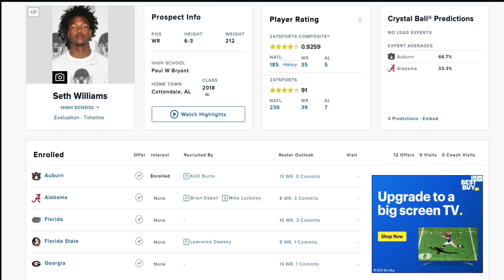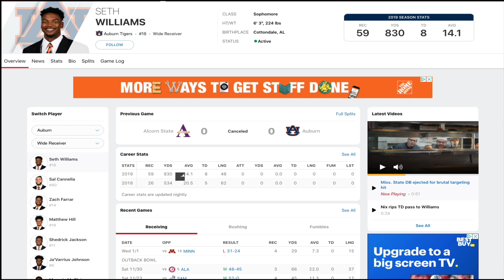Bama's Pat Surtain vs. Auburn monster WR Seth Williams is lit!!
Top Billin w/ another reps dissection of star Alabama CB Patrick Surtain II vs. severely underrated Auburn monster WR Seth Williams.